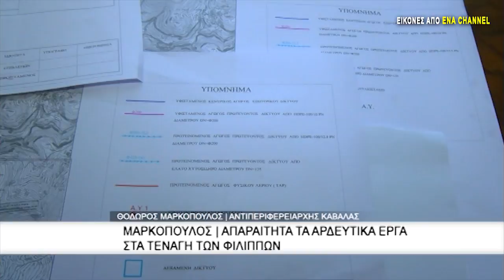Έργα ύδρευσης ως αντισταθμιστικά του αγωγού TAP ανακοίνωσε ο υπουργός ενέργειας Γ. Σταθάκης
Λίγο μετά τις 9 το πρωί βρέθηκε στην Καβάλα και πιο συγκεκριμένα στο Δημαρχείο ο υπουργός Ενέργειας Και Περιβάλλοντος Γιώργος Σταθάκης. Ο Υπουργός μέσω της σύντομης επίσκεψης του έκανε γνωστή μαζί με την Δήμαρχο αλλά και τον Αντιπεριφερειάρχη εξήγγειλε την κατασκευή δύο «πολύ σημαντικών», όπως τονισε, έργων για την ευρύτερη περιοχή: ενός αρδευτικού και αντιπλημμυρικού έργου στα Τενάγη και ενός έργου ύδρευσης για την εξυπηρέτηση των χωριών του πρώην δήμου Φιλίππων.